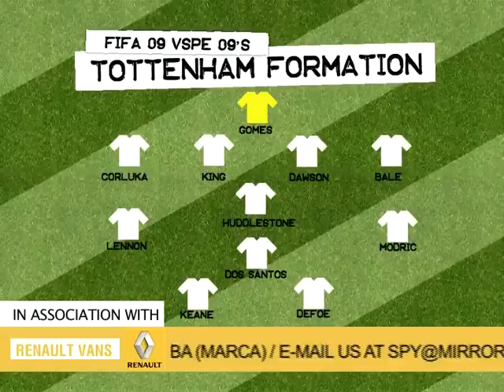Football Spy Switzerland special, August 16, 2010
SWITZERLAND is the venue for the return of the main Football Spy show today as Darren and the team rock up for Tottenham's Champions League tie against Young Boys.

William Gallas, Craig Bellamy and Chelsea target David Luiz all feature on the show. There is also another intriguing Premier League transfer target for the Real Madrid boss Jose Mourinho.
Get in touch with your top sixes, your bottom sixes and your